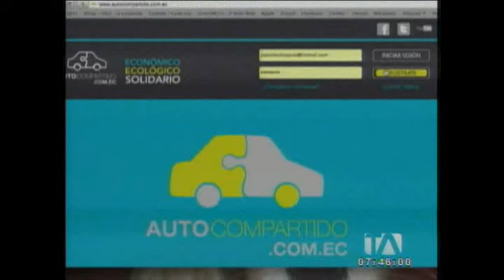"Deja tu carro, yo te llevo", una iniciativa para disminuir el tráfico vehicular en Cuenca